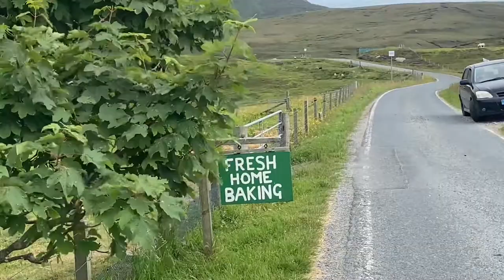Margaret’s Polka Accordion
Wee polka, Shetland scenes and a few ponies
Margaret’s Polka / Max Houliston
Stay weel abody ❤️🌈🎶